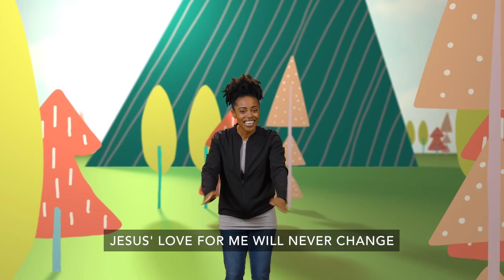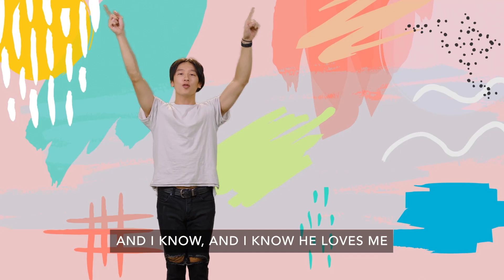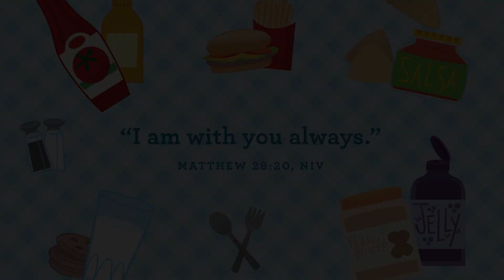April 3 2022 Preschool Bible Story Video Kidz Creek Online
On days one and two, God made the light and dark and sky and water.
Light & Dark, Sky & Water • Genesis 1:3-8
“God saw everything he had made. And it was very good.” Genesis 1:31, NIrV